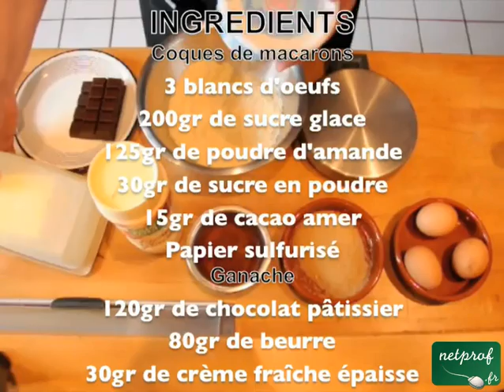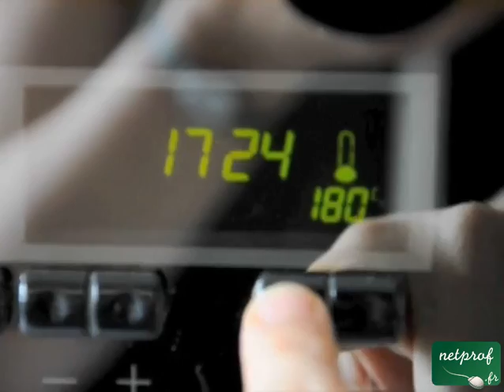Macarons au chocolat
Prof : Valerie